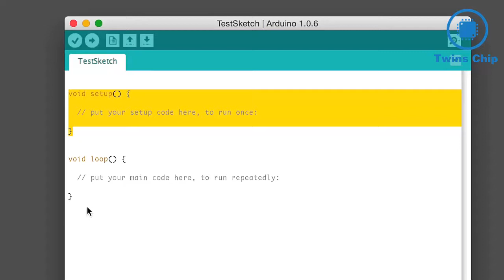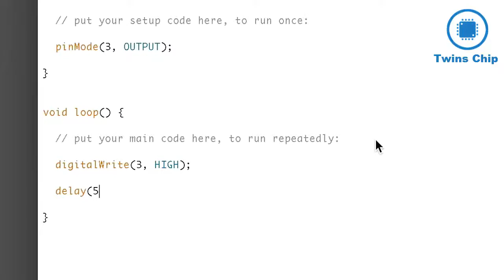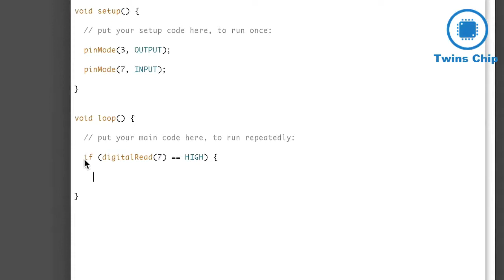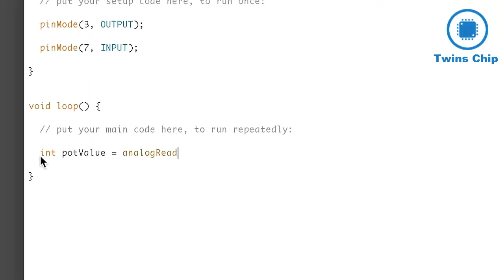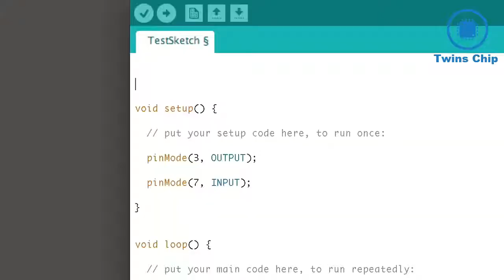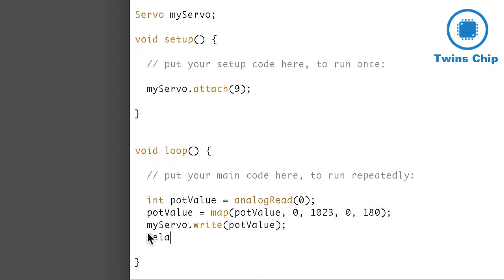Arduino UNO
The Arduino Uno is a microcontroller board based on the ATmega328 (datasheet). It has 14 digital
input/output pins (of which 6 can be used as PWM outputs), 6 analog inputs, a 16 MHz crystal oscillator, a
USB connection, a power jack, an ICSP header, and a reset button. It contains everything needed to
support the microcontroller; simply connect it to a computer with a USB cable or power it with a AC-to-DC
adapter or battery to get started. The Uno differs from all preceding boards in that it does not use the FTDI
USB-to-serial driver chip. Instead, it features the Atmega8U2 programmed as a USB-to-serial converter.
"Uno" means one in Italian and is named to mark the upcoming release of Arduino 1.0. The Uno and version
1.0 will be the reference versions of Arduno, moving forward. The Uno is the latest in a series of USB
Arduino boards, and the reference model for the Arduino platform; for a comparison with previous versions,
see the index of Arduino boards.